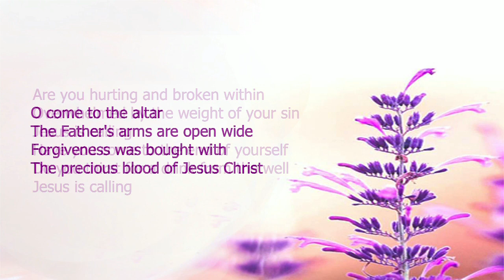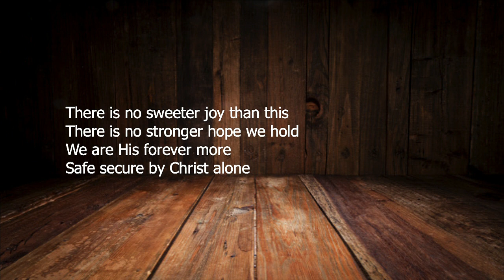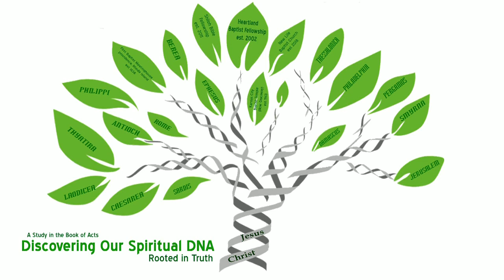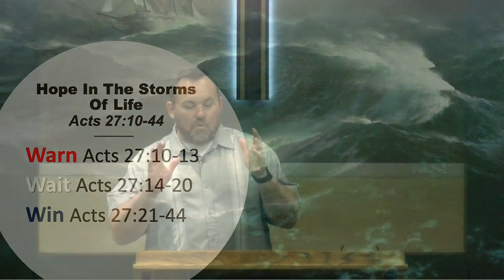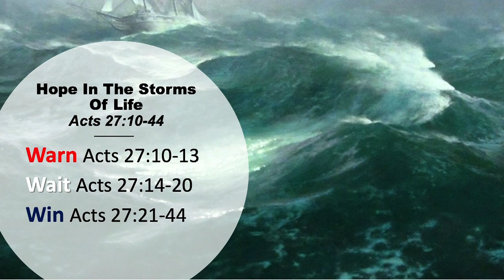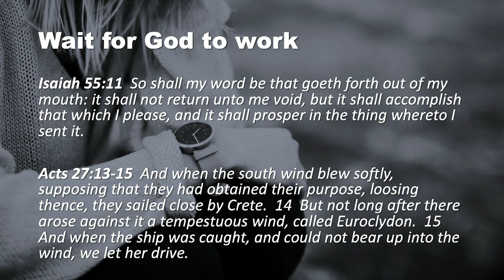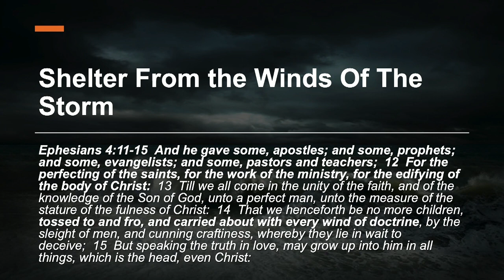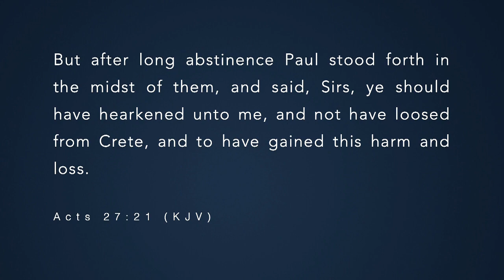20200524 Hope in the Storms of Life Acts 27:10-44